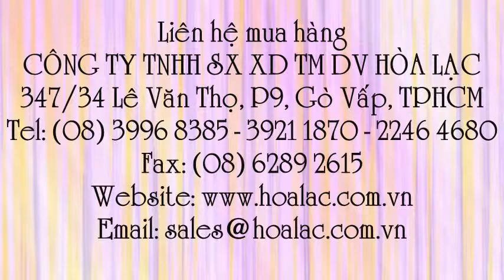Kính Sperian 1005986